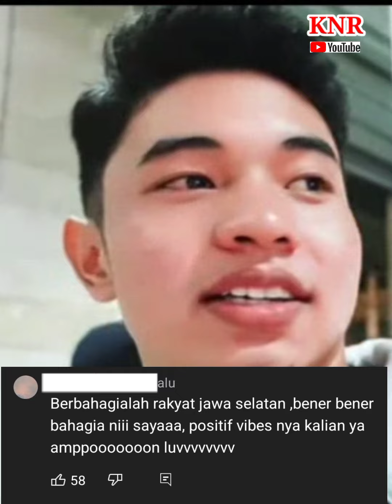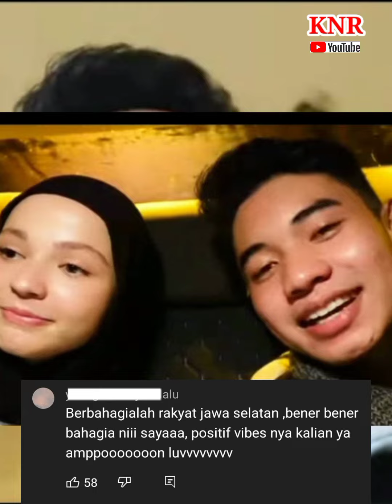Rindu ketemu Rindu , Berbahagialah Warga jawa selatan ( season 3 )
Season 2 sdh dimulai dengan kedatangan king Fiki naki di ankara , disambut oleh incess tuba dengan style sederhana tapi menawan , begitu berkaca² mata dari inces karena bahagia bisa bertemu dikala rindu dan terharu melihat pengorbanan ayangnya yang super sibuk , demi cinta cie cie cie

tks